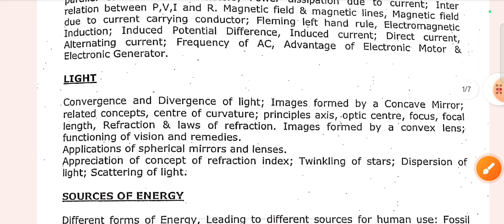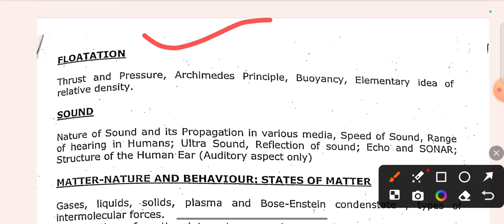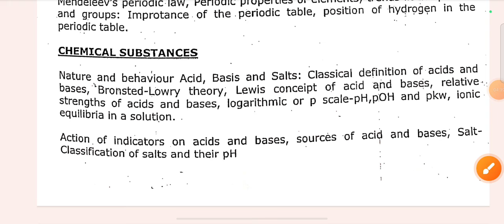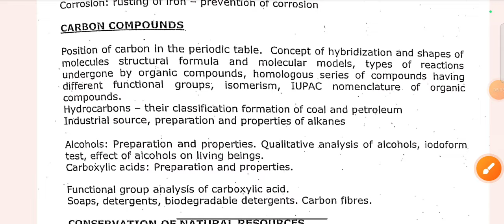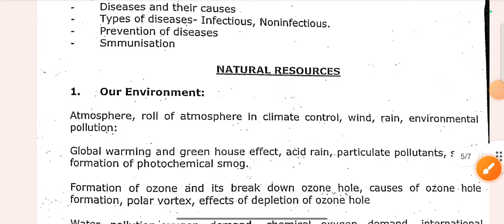DSSSB 2024 Official Syllabus||DSSSB Tgt Pgt Official Syllabus 2024📚dsssb